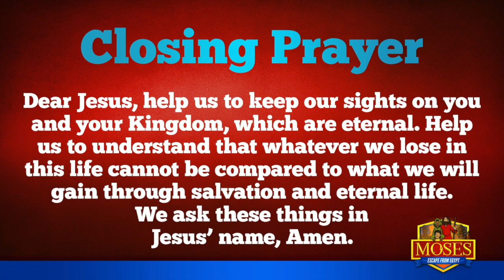Marshal gets himself in a BIG MESS (pt. 2 Moses Series)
In today's video Marshal's bad decision teaches him an important lesson about how the TRUTH always comes out! Join Pastor Melodie as she teaches Marshal more about Moses and the importance of always being truthful about our actions. Don't forget to check out last week's video for part 1 of the Moses Series!

Check out our FACEBOOK page for activities that go with our weekly videos - “Logs Power Kidz”
Share Faith Power Point story slides, used with purchased membership license plan.